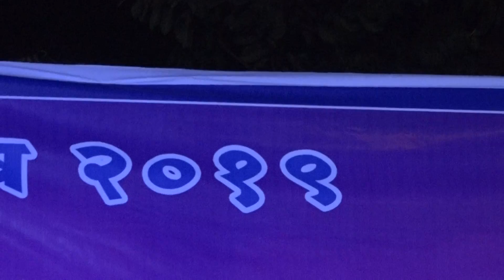Anand photography Video. 9527525015BHIM JALOSA VASIND-2019